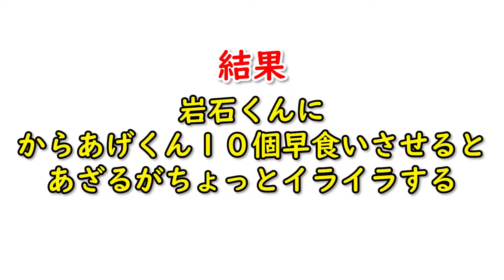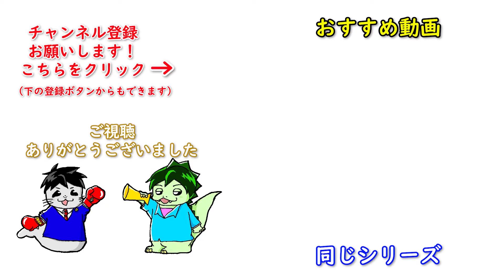【早食い】どんだけ美味い物でもこんだけ食わされればこうなるわ！【１０個シリーズ】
からあげクンのキャラクターといって真っ先に思い浮かぶのはあのニワトリですよね？
からあげクンは、ニワトリのキャラクターの中から切り刻まれた上に粉まみれにされ高温で熱せられたニワトリの肉を貪り食うというなかなか猟奇的な商品です。
しかしこのからあげクン、発売当初のキャラクターはからあげおやじという何ともアブラっぽいキャラクターだったそうです。
ローソン１号店が豊中にできた頃、コンビニはまだ酒屋の延長線上のような存在だったので、から揚げをつまみに酒を飲むオヤジをイメージしたキャラクターだったのでしょう。
オヤジのキャラクターの中から切り刻まれた上に粉まみれにされ高温で熱せられたオヤジの肉を貪り食うことを想像させられるとすれば、キャラクターがニワトリに変更されたのはさもありなんといったところでしょう。
また、このからあげクンのネーミングは植田まさしの４コマ漫画「かりあげクン」からインスパイアされたネーミングだそうです。
パクリとは言わずにインスパイアされたというあたり、私の空気読む力の高さが窺えますね。

ちなみに、からあげクンの発売が開始されたのは１９８５年のこと。
実はからあげクンの歴史は古く我々より年上だったわけです。
なので、これから私たちは「からあげクン」じゃなくて「からあげさん」と呼ぶことにします。
（文責：あざる）

岩本つよし　塩谷尚也